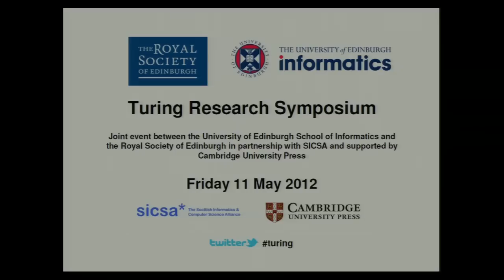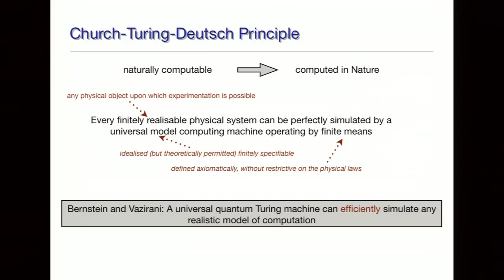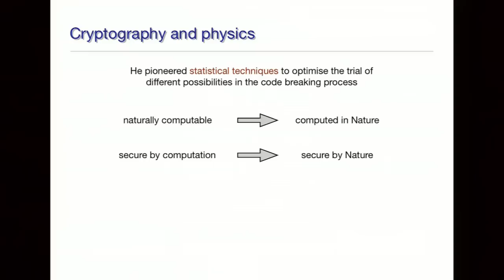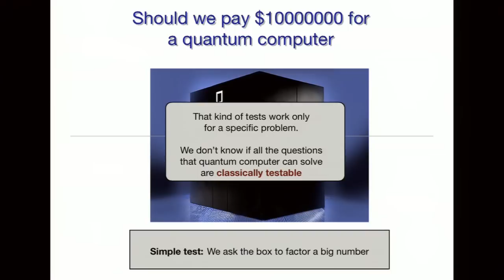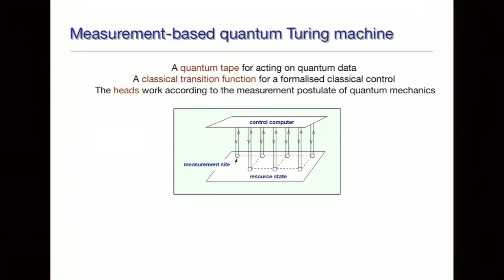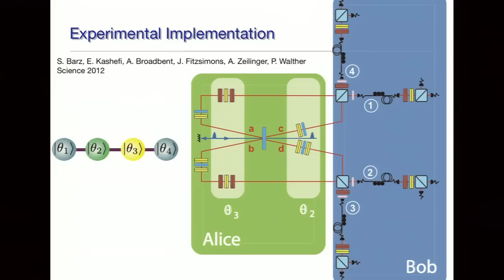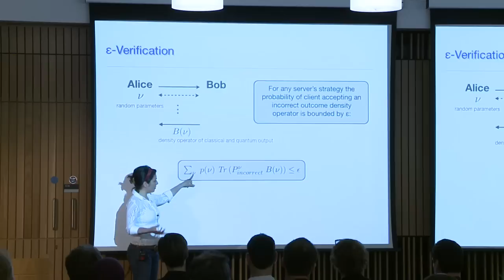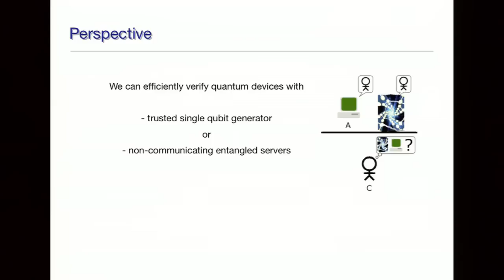Dr Elham Kashefi: Quantum Turing test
A fundamental goal in quantum information processing is to test a machine's (or more generally nature's) ability to exhibit quantum behaviour. The most celebrated result in this domain, which has been also demonstrated experimentally, is the celebrated Bell Theorem that verifies the non-local nature of quantum mechanics.

Could we generalise such approaches to verify that a given device is in fact taking advantage of quantum mechanics rather than being a disguised classical machine? Considering the exponential regime of quantum mechanics, the issue of the efficiency of such tests is the key challenge from the complexity point of view.

On the other hand, from the foundational point of view, it is an intriguing open question whether a fully classical scheme could verify any quantum properties of a larger system while being experimentally feasible.

Kashefi presents some recent progress towards this direction that also has surprising consequences on an entirely different open question, the existence of fully homomorphic encryption schemes.

Presented by Dr Elham Kashefi, School of Informatics, the University of Edinburgh.

Recorded on Friday 11 May 2012 at the Informatics Forum, The University of Edinburgh.